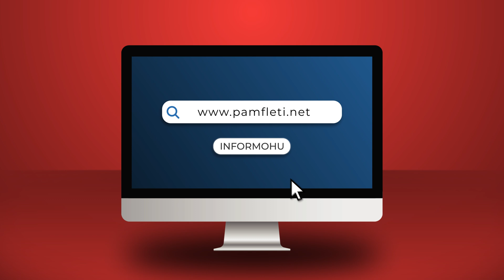Moj kjo Erla nuk merrka vesh! Basha thotë ‘Do fitojmë patjetër’, ajo mendon alternativën e largimit